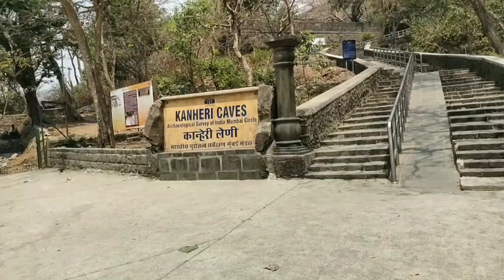Mumbai Juhu Chowpatty Beach এ খুব enjoy করলাম/ Visit Sanjay Gandhi National Park😲